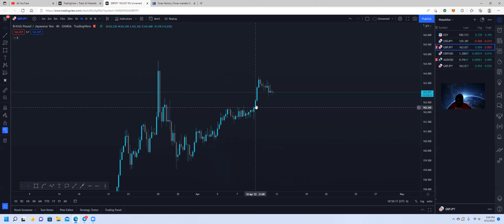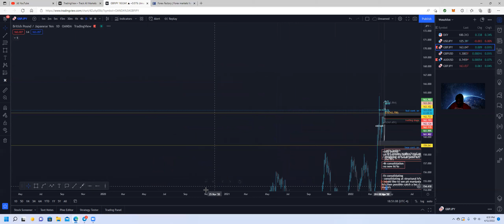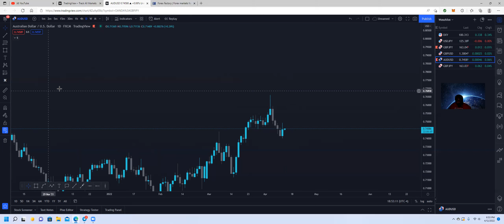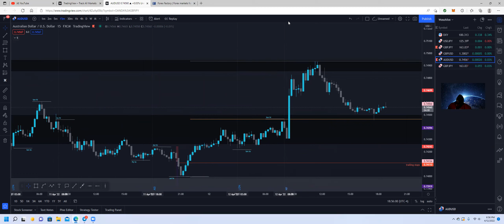Trade Recaps 04.10 - 04.12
Here are AU and GJ trade breakdowns for the week so far.

This video is intended to outline the way I currently view the FOREX Market,
and how I got active or potentially got active within the markets this week.  This

any means, are not meant to be used for financial advice. This is meant to be use
as a psychological view of how to trade the FOREX Markets. Any monetary value gained
or loss while trading using our concepts is solely your responsibility to maintain
and manage.